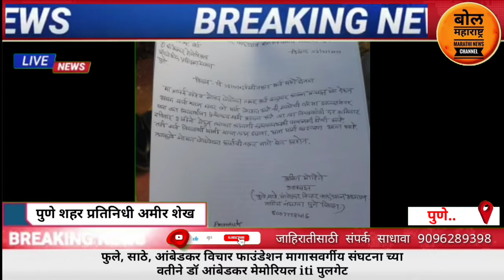फुले,साठे,आंबेडकर विचार फाउंडेशन मागासवर्गीय संघटना व बोल महाराष्ट्र न्यूज़ला यश itiचा प्रश्न मार्गी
फुले,साठे,आंबेडकर विचार फाउंडेशन मागासवर्गीय संघटना व बोल महाराष्ट्र न्यूज़ला यश iti चा प्रश्न मार्गी